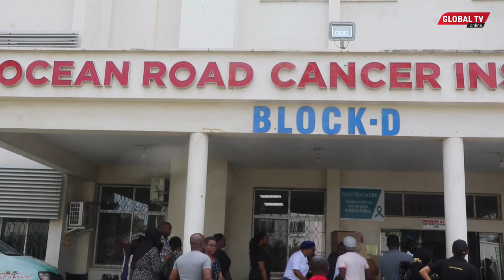MBONI TALK SHOW YATOA MSAADA WA MIL 12 TAASISI YA KANSA OCEAN ROAD, YAMO MATITI BANDIA..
Mtangazaji wa Kipindi cha Mboni Talk Show, Mboni Masimba kwa kushirikiana na Mamlaka ya Bandari nchini, TPA na kampuni ya uuzaji maziwa ya Asas ametoa vifaa vyenye thamani ya zaidi ya milioni 12 kwa Taasisi ya Kansa iliyopo Ocean Road jijini Dar es Salaam.
Akizungumza wakati wa kukabidhi vifaa hivyo, Mboni alisema msaada huo umefuatia kufanya onesho la Taarab Festival lililoandaliwa na Mboni Talk Show na katika sehemu ya faida iliyopatikana ndiyo ameirejesha kwa wananchi wanaotibiwa kansa.